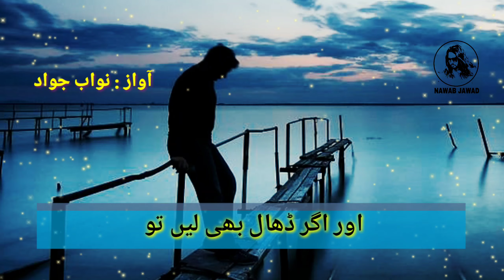New Poetry | Sad Poetry Whatsapp Status | Sad Poetry Tiktok | JAWAD AHMAD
Sad Poetry Whatsapp Status | Sad Poetry Tiktok | Sad Poetry  | JAWAD AHMAD

keep supporting

Thanks !

Other links